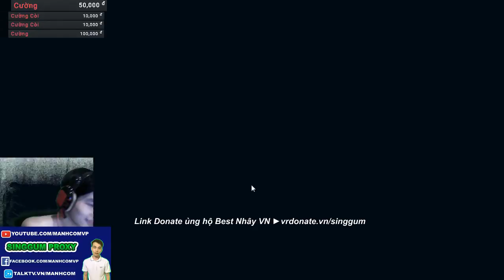Singed cho Team Bạn Uống Mật Ong Nóng Hổi, Singed lên Full Áo Choàng Lửa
Nhiều anh em thích xem Full Game nên Singgum sẽ ra vài video Full Game nhá

►Mọi người giúp tớ lên 30.000 đăng ký với ^^ !

Võ Công thường Sử Dụng : Hư Ảo Chi Quyết Tâm Pháp thuộc Singed phái Đệ Tử Tục Gia gồm 6 Chiêu Thức

Điệu Hổ Ly Sơn - Dương Đông Kích Tây - Binh Bất Yếm Trá -
Ngu Không Tưởng - Tưởng Không Ngu - Hư Ảo Quyết

Phân tích cách chơi (Singed Phái)

Đệ Tử Tục Gia (Proxy) : Cách chơi - Phóng Khoáng

( Dương Đông Kích Tây )
-Tự đặt bản thân vào nguy hiểm nhiều lần - Thường chết rất nhiều hoặc ít tùy vào độ ngu của team địch , tính toán hoặc may mắn - ÉP ĐƯỜNG

( Tưởng Không Ngu )
-Chết nhiều hay ít ko là trọng điểm đối với Singed phái, trọng điểm là cái mạng chết đó đã thu lại đc lợi ích gì ,feed ko ăn mạng thì ko ăn hẳn tới phút 2x rồi cẩn trọng hơn từ đó , đã ăn rồi thì phải ăn hòa mạng tới hết trận

( Ngu Không Tưởng )
-Lì lợm , tỏ ra khó hiểu , khiến cho đối phương tỏ ra khinh địch và không đề phòng ko có thời gian để nghĩ tới cục diện mà họ đang gặp phải

( Binh Bất Yếm Trá )
-Ưu tiên làm Rừng TOP MID đối phương thọt lính thọt kinh nghiệm một cách triệt để khi họ đuổi theo mình

( Điệu Hổ Ly Sơn )
-Tạo thời gian trống cho đồng đội khai thác những mục tiêu lớn như Trụ Rồng Baron

( Hư Ảo Quyết )
-Sử dụng thông đạo , sứ giả một cách khoa học , cần IQ cao , tính toán tỉ mỉ kinh nghiệm dày dặn

Đệ Tử Đạo Gia (Counter) : Cách chơi - Cực Kì Thận Trọng

-Chủ yếu thiên về đè đường - đảo lane nhiều - cậy mạnh hiếp yếu - chọn phép bổ trợ và bảng bổ trợ một cách chi tiết
nói chung là ko vui lắm - dành cho những người ham cày rank :v có thể trộn một tí tục gia :v

Đệ Tử Ngoại Môn (Counter Jung) : Cách chơi - Sáng Tạo nhưng Phóng Khoáng cũng Mạo Hiểm và phải Thận Trọng

-Chủ yếu thiên về đè rừng team địch - cầm smite đi top - fam rừng fam top fam toàn lane các kiểu con đà điểu =))) đẳng cấp thượng thừa :v creep vô số level thì vô biên =)))) creep 300-400 phút 2x

Lịch Live Stream vào buổi Chiều và Tối từ Thứ 2 đến Chủ Nhật